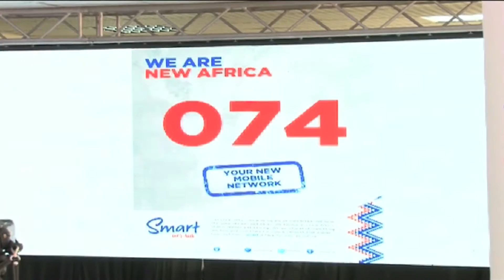SMART TELECOM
A new Telecom firm has entered Uganda's voice and data market, a move expected to further competition in an already competitive business terrain. Smart Telecom, part of the Aga Khan Development Foundation will according to company officials  be investing 300 million dollars in a bid to strengthen its presence in Uganda and grow its tendrils  to Tanzania and Burundi